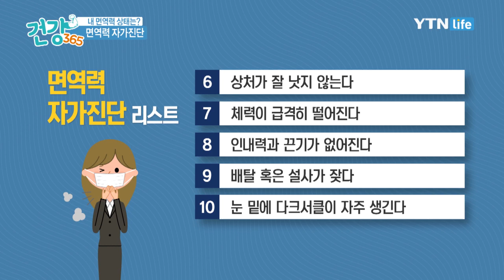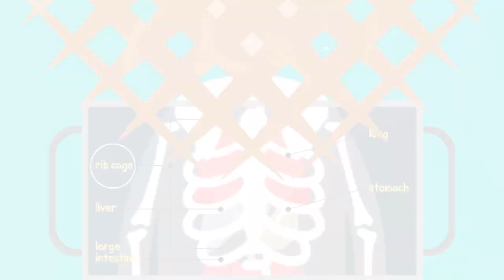내 면역력 상태는? 면역력 자가진단법 / YTN 라이프